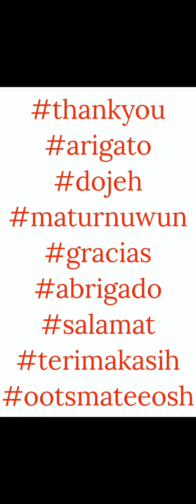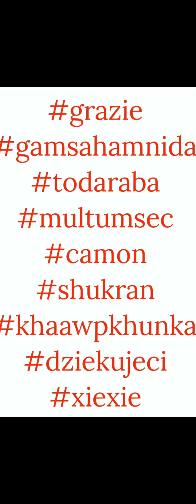Special Events - Pickup Capsules Until March 24 2024 - Line Disney Tsum Tsum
A new Pickup Capsule is here! Only until March 24 2024, so don't miss out!